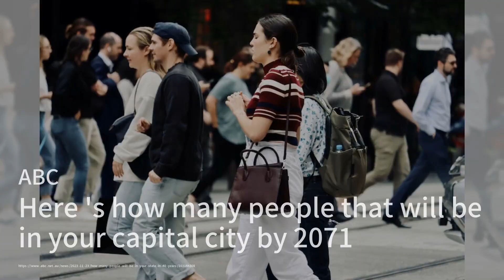Sinclair to be honoured alongside Schmidt, McLeod in B.C. friendlies against Australia；Rugby World C